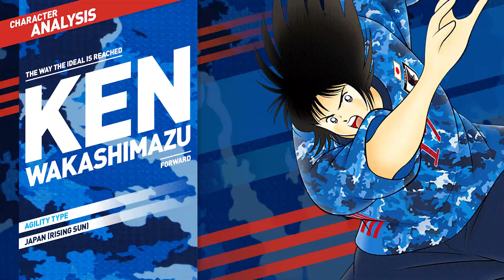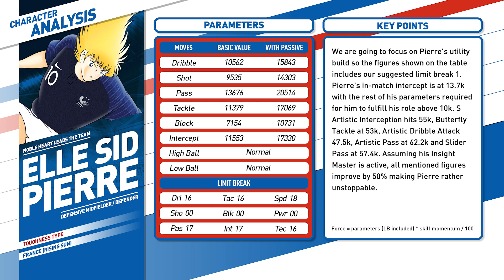Character Analysis Ken & Pierre - Captain Tsubasa Dream Team [World Dream Transfer]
Production Team
‣Directed by Kozo
‣Voiced by T.Ken
‣Analysed by T.Ken
‣Edited by T.Ken